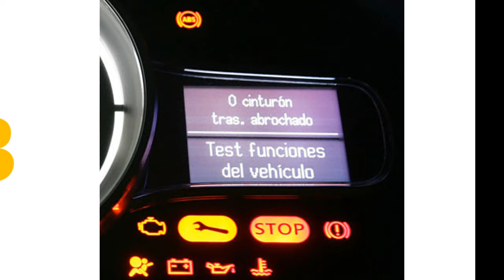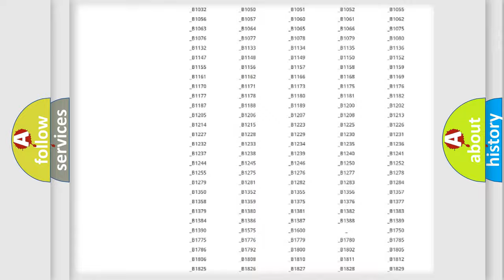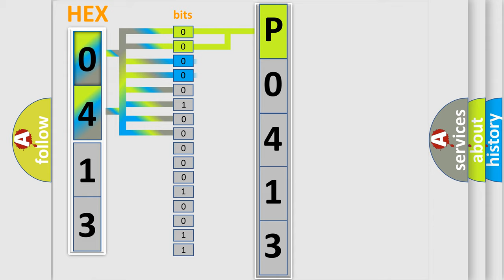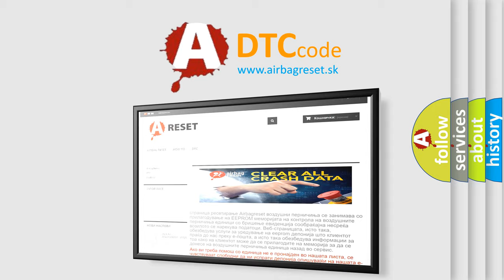DTC Mercury P0413 Short Explanation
Contents:
0:21 Basic DTC analysis according to OBD2 protocol standard.
1:48 Insight into programming
2:58 A diagnostically understandable description of the Diagnostic Trouble Code
3:05 Basic error definition

Make:
Mercury
Code:
P0413
Definition:
Generator F-Terminal Circuit Low
Description:
The engine is running.
Cause:
The generator field duty cycle signal circuit is less than 5 percent duty cycle for 2 minutes.